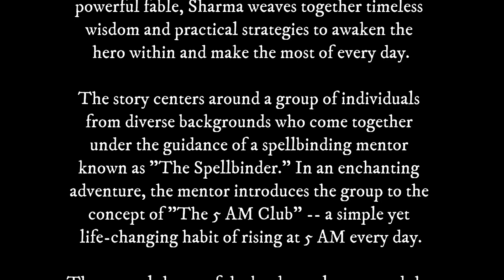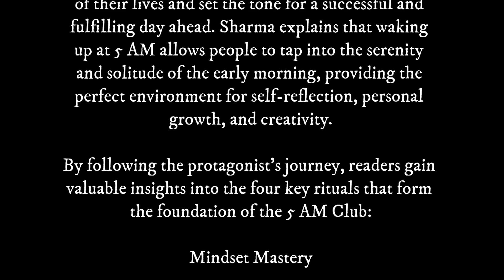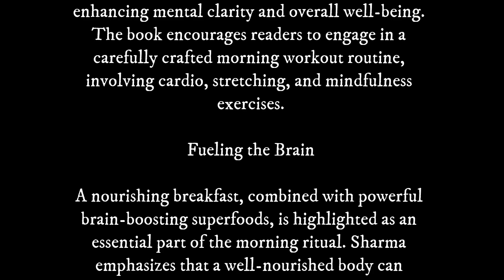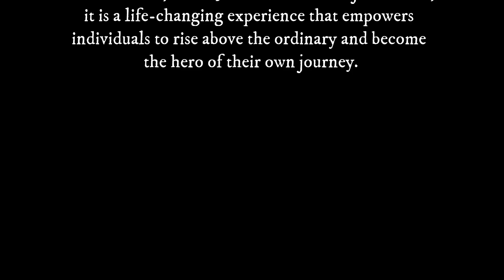The 5am Club: A 4 Minute Summary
Welcome to Snap Summaries, where we provide concise book summaries for busy individuals seeking personal growth and productivity hacks! In this video, we'll be sharing a quick summary of the transformative book "The 5 AM Club" by Robin Sharma. If you're ready to awaken your inner hero, maximize your potential, and achieve unparalleled success, this summary is for you!

📘 Book Summary:
"The 5 AM Club" takes you on an inspiring journey to unlock your true potential and make the most of every day. Discover the power of the "Victory Hour" - rising at 5 AM - and how it can set the tone for a successful and fulfilling day ahead. Learn the four key rituals: Mindset Mastery, Morning Exercise, Fueling the Brain, and Focused Deep Work, to cultivate a life of discipline, purpose, and joy.

✅ Key Takeaways:
1️⃣ Train your mind with "Heartset" for lasting happiness.
2️⃣ Enhance mental clarity with a morning workout routine.
3️⃣ Nourish your body with a brain-boosting breakfast.
4️⃣ Dedicate focused time each morning to work on your most important tasks.

Ready to embrace the 5 AM Club and become the hero of your journey? Find the purchase link for "The 5 AM Club" in the description below!